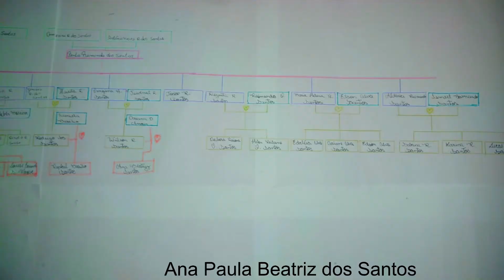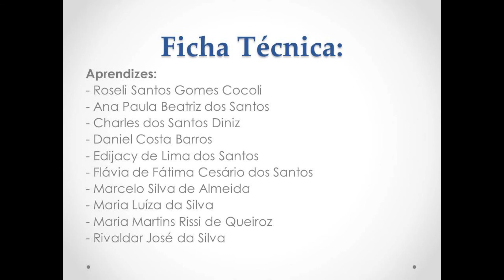Aula: ''Retorno de Aprendizes -Jogos Teatrais, Brincadeiras e Árvore Genealógica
"Retorno de Aprendizes a partir de pesquisa sobre questões referentes aos jogos teatrais, brincadeiras e árvore genealógica. Em uma das vídeoaulas foi solicitado que cada aprendiz retornasse com uma possível representação gráfica e simbólica do histórico das ligações familiares para reforçar as questões ligadas à árvore genealógica.

A presente pesquisa visa promover proximidade com suas famílias e assim reunirmos essas histórias para construção de nosso acervo pessoal, coletivo e familiar."